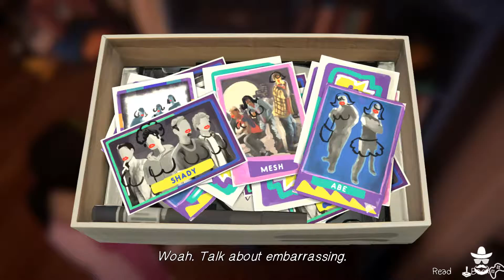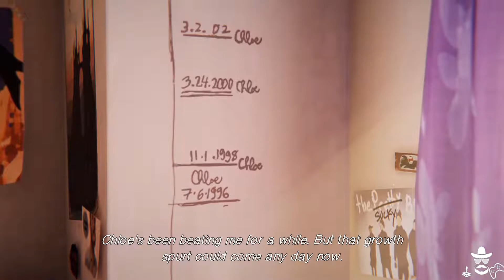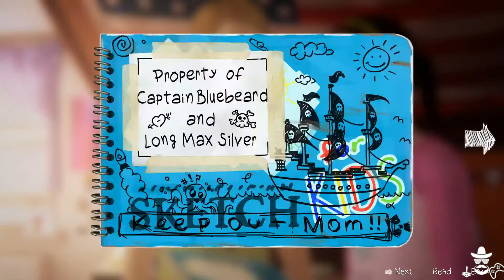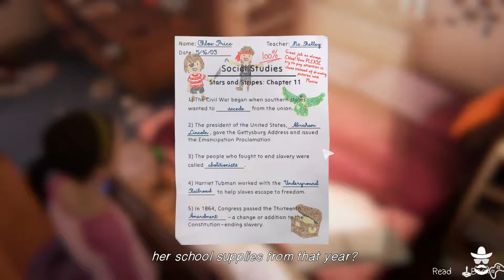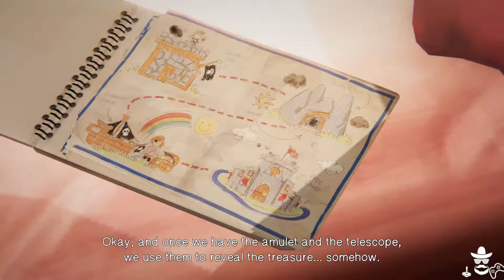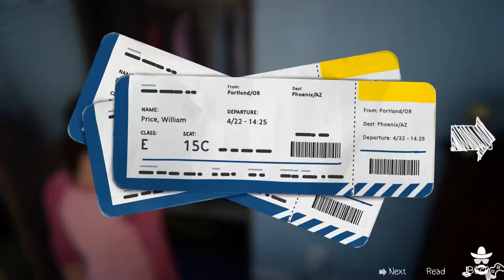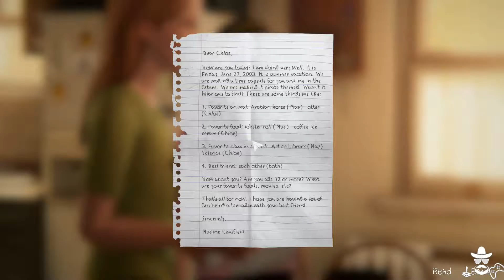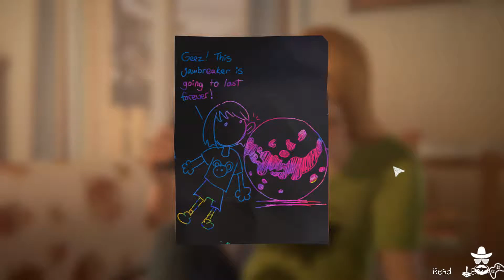[Life is Strange - Before the Storm] Bonus Episode - Farewell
From 49:18 I received Copyright Content warning, so I had to mute that part (which is the most sensible 6 minutes in my opinion). Sorry for that.

All the gameplays are made with the following specifications:
- Motherboard: Gigabyte GA-H97M-D3H
- Processor: Intel Core i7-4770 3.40 GHz
- Memory: 2x4GB Corsair CMV4GX3M1A1333C9 1333 Mhz
- Graphics card: MSI GeForce GTX660 2GB (Twin FrozR III Edition)
- Power Supply: FSP Hyper 600W
- Storage #1: Western Digital Green WD10EZRX 1TB
- Storage #2: Samsung SSD 840 EVO 120GB
- OS: Windows 10 Ultimate 64 bit

// WQHD definition videos made with Samsung Galaxy S6 Edge 32GB mobile phone //